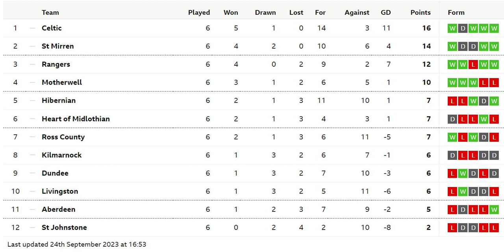Go Radio Football Show Phone In 25 Of September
Listen back to Paul Cooney, Mark Guidi and Andy Walker as they talk all things Scottish football.